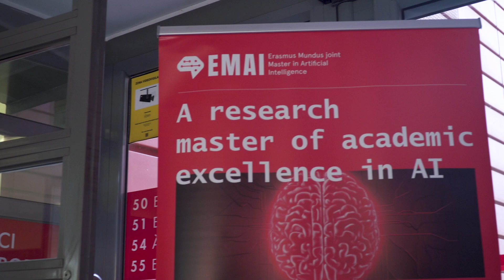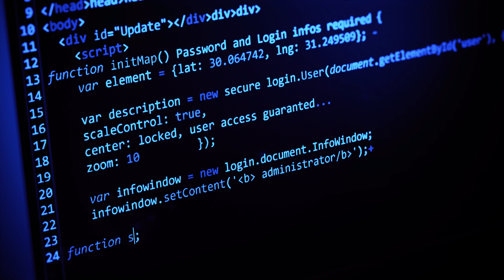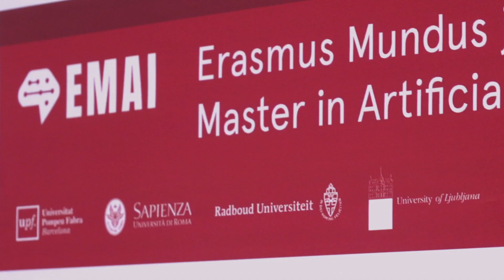Erasmus Mundus joint Master in Artificial Intelligence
The EMAI Programme is a two-year (120 ECTS) Erasmus Mundus Joint Master Degree that provides a comprehensive framework of theory and practice in the field of Artificial Intelligence (AI). The Programme, based in four European research universities, will give the students the foundational knowledge needed to explore both key contextual areas and complex technical applications of AI systems.

The four universities involved are top academic institutions representing world-leading research in Europe: Pompeu Fabra University (UPF) in Barcelona, Sapienza University of Rome in Rome (Italy), Radboud University in Nijmegen (The Netherlands), and University of Ljubljana in Ljubljana (Slovenia). The rest of the consortium is made up of the prestigious University College London (UCL) Centre for Artificial Intelligence, and other AI research centres worldwide, as well as 12 industrial partners, including multinational companies as well as small and medium-sized enterprises.